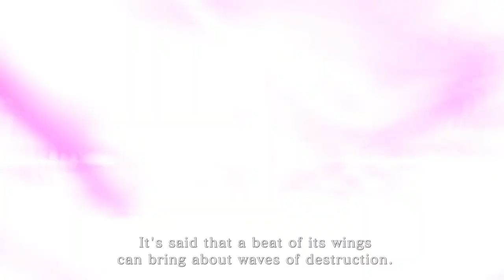รีวิว Monster Hunter stories 2 Wing Of Ruin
รีวิว Monster Hunter Stories 2 Wing Of Ruin ไทย
ยินดีต้อนรับสาวกชาว Nintendo ทุกคนช่องเราหลักๆจะเป็นการไลฟ์สตรีมเกมบน Nintendo Switch เป็นการไลฟ์รีวิวหรือที่เรียกว่าการเล่นไปรีวิวไป จะมีการอัพเดทเกมใหม่ๆหรือเกมที่กำลังมาอยู่ในกระแสเป็นประจำทุกเดือน